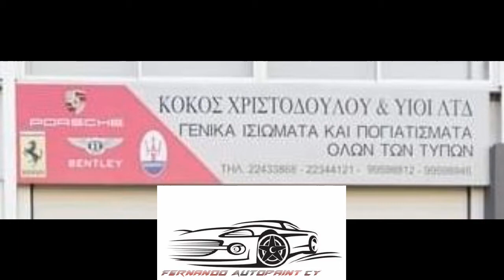Porsche Boxster car painting....